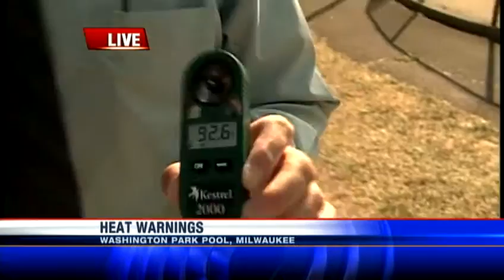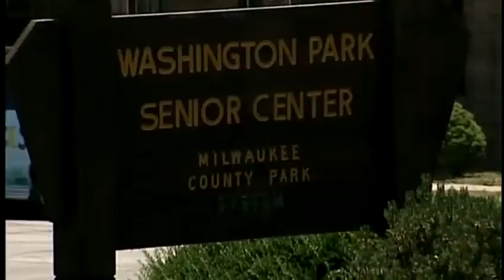Heat advisory in effect for southeastern Wis. Thursday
A heat advisory is in place for our area for Thursday, and that's prompted city and county officials to activate heat safety plans.